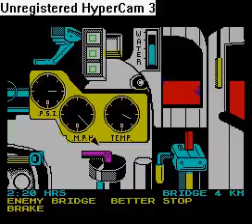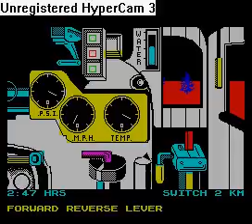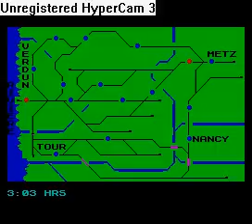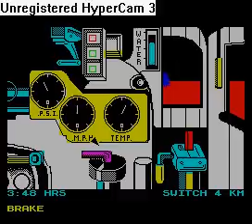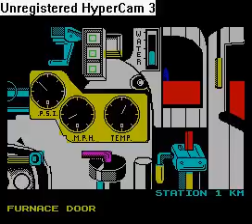The Train (ZX Spectrum)